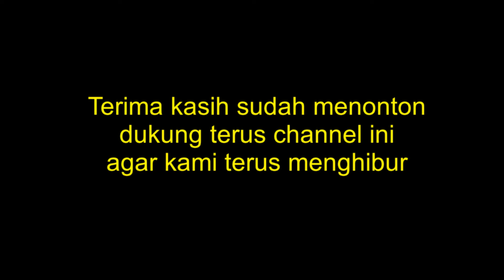Gajah Lawan Badak menang mana? Pertarungan Paling Brutal yang pernah terekam kamera di alam liar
Gajah vs Badak , Domba vs Domba , Kuskus vs Monyet , Anjing vs Landak ,
piton vs king kobra , dll
Video ini bersifat hiburan
Segala sesuatu yang berhubungan dengan binatang
dan kejadian lucu dan unik di dunia, termasuk :
hiburan / entertainment
olahraga / sport
olahragawan / athlete